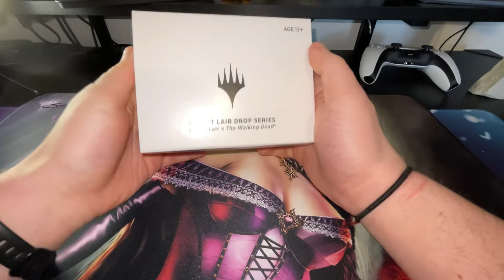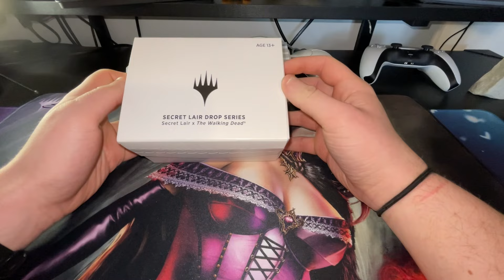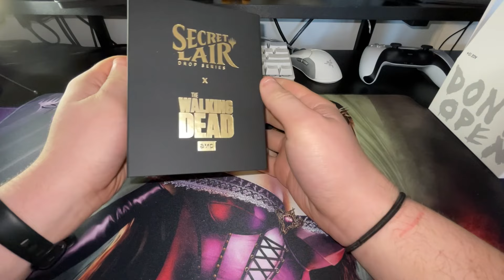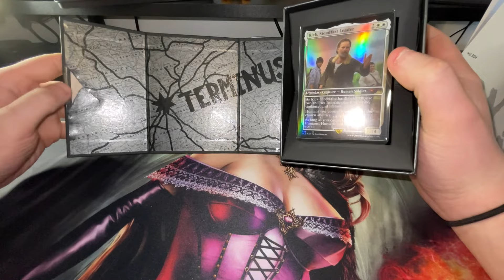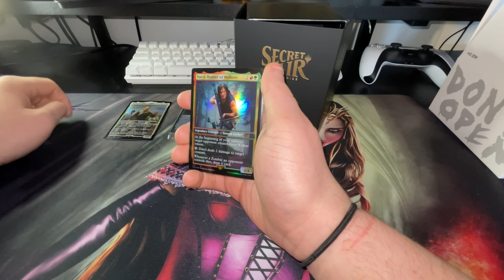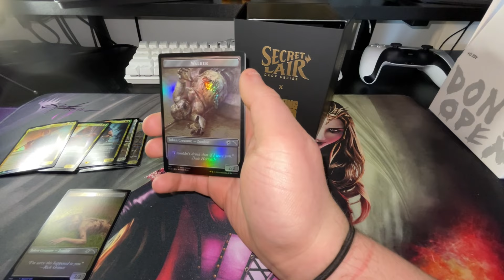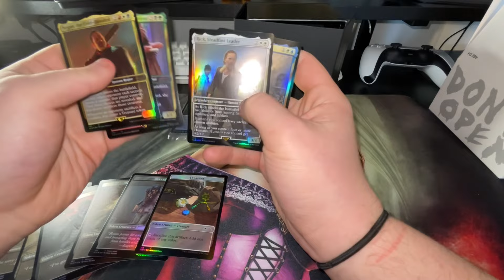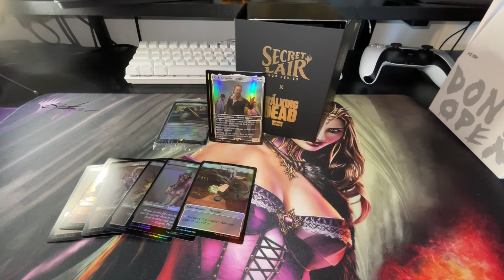TWD x Secret Lair Unboxing 2024!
Hey guys!

Today we will be looking and cracking something I thought I would never own! Today we are cracking TWD x Secret Lair collab from 2020! I hope you all enjoy!